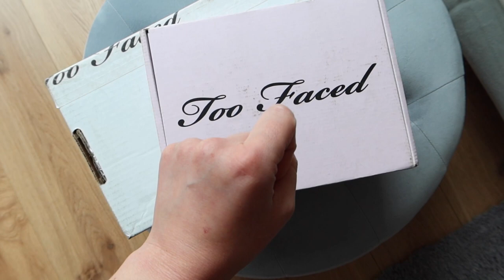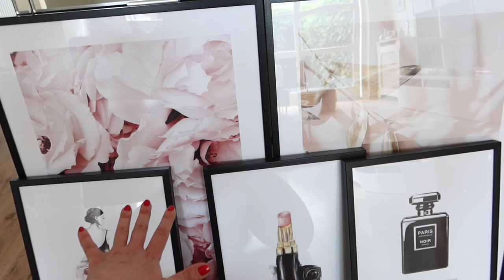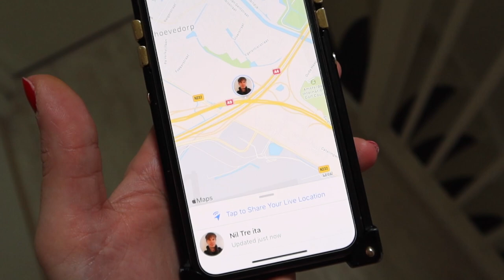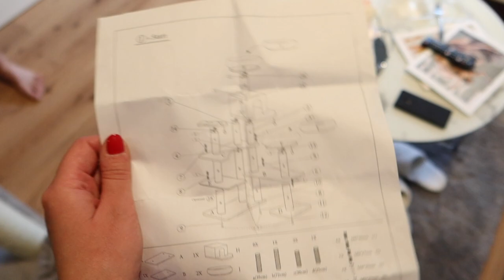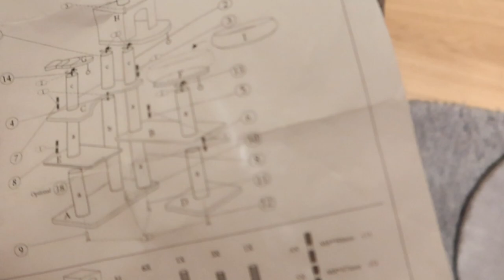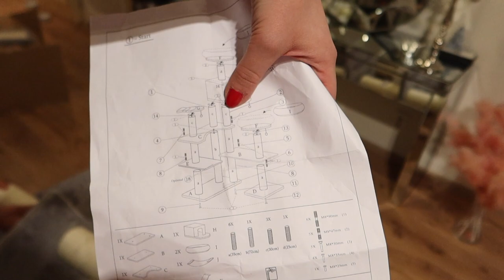DI NUOVO INSIEME!